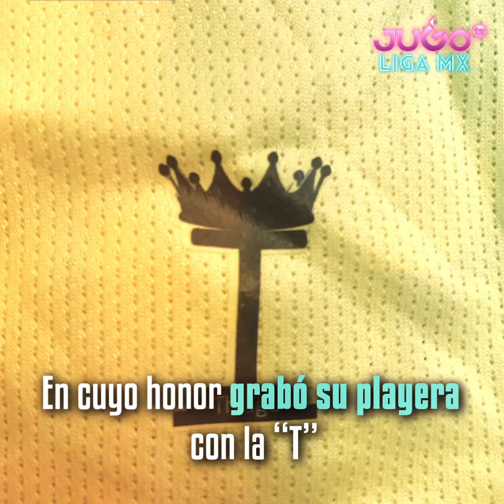La historia de Cecilio Domínguez, la figura del América ante el Pachuca